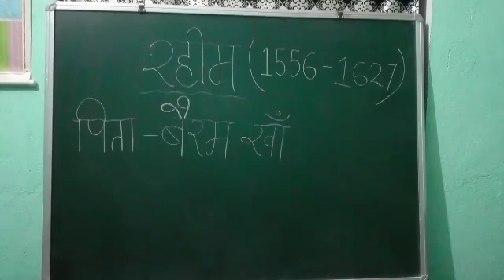रहीम जी के दोहे By Dipak Sir G